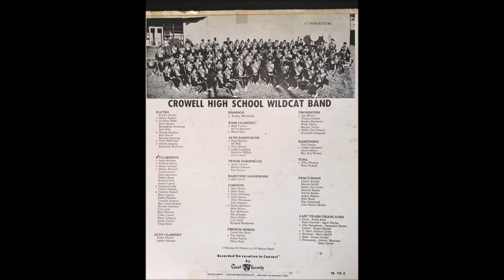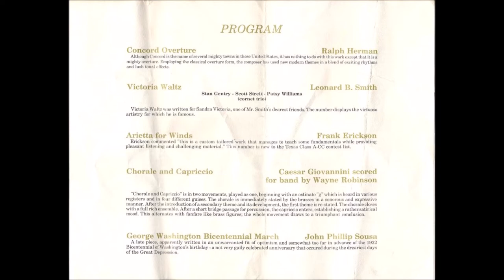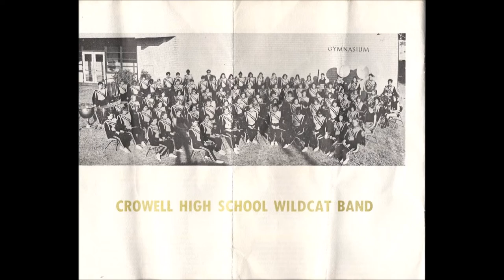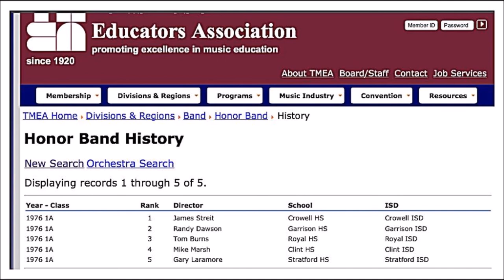Crowell High School TMEA Class A Honor Band 1976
TMEA Concert February 1976 San Antonio Texas
Concord Overture by Ralph Herman
Concert Opener